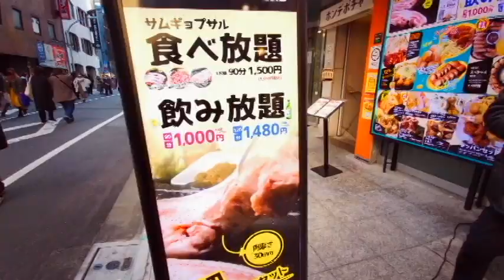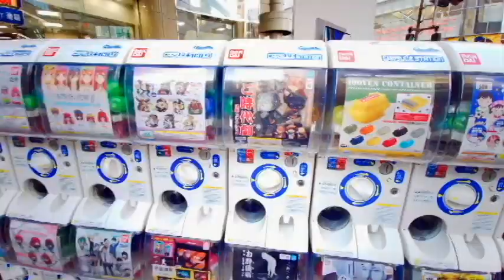Ikebukuro Otome Road Walk in Tokyo. Anime Freak Young Girl's Sanctuary. 🥤👩‍🦰アニメオタクガールの聖地、池袋乙女ロード。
Ikebukuro Otome Road
The area where are lined up anime-related shops located at opposite side of Sunshine city is commonly known as Otome Road.
And is crowded with young girls every day.
Ikebukuro is now experiencing a rapid increase in manga and anime related facilities!
Various events are held throughout the year.